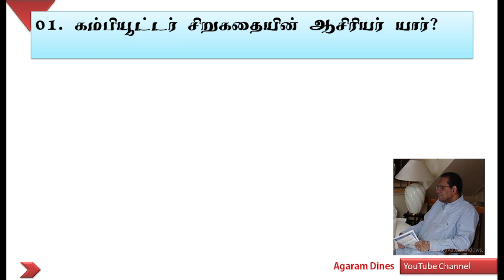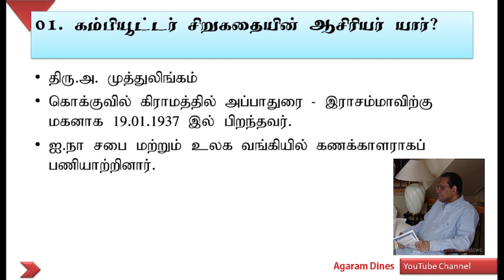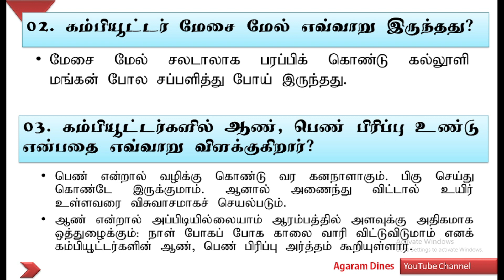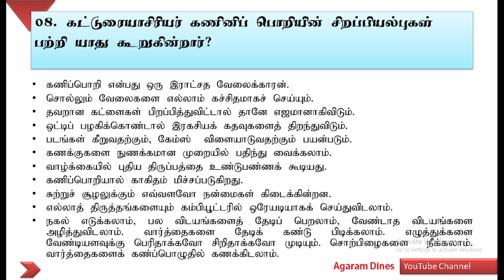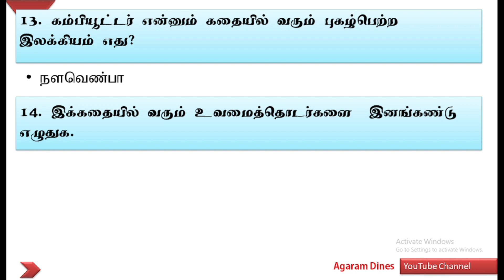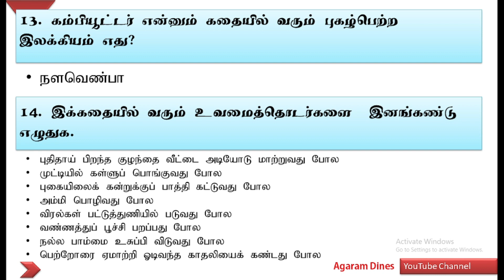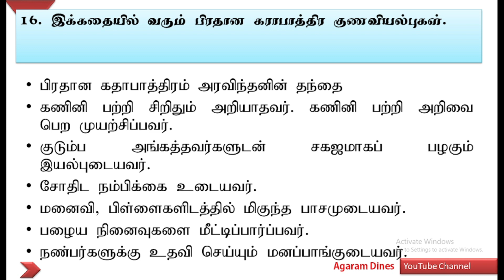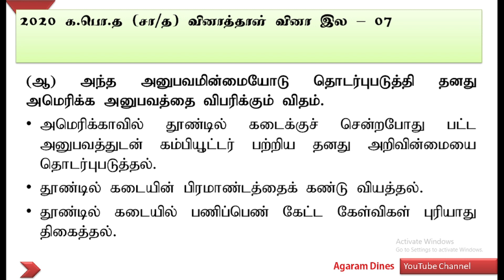கம்பியூட்டர் சிறுகதை வினா விடை - பாகம் 01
தரம் 10 மற்றும் 11 மாணவர்களுக்கான  தமிழ் இலக்கியத் தொகுப் பு வினா விடை பகுதி 01

தமிழ் இலக்கணம் எழுத்து சொல், பொருள் , யாப்பு பற்றிய கற்கை..

நன்றி.

Thanks.